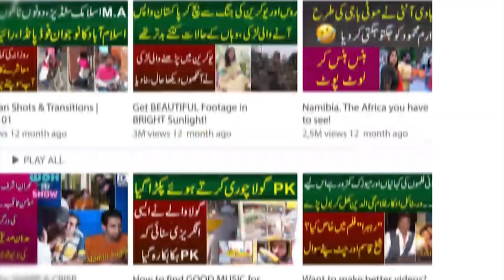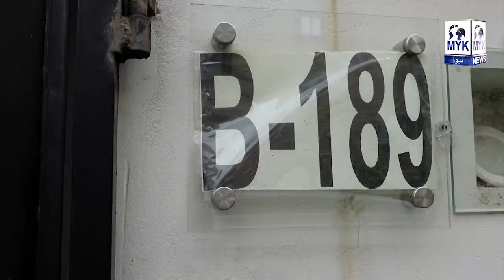Tragic & Sad Story of 2 Brothers | Bilal Khan | MYK News Tv